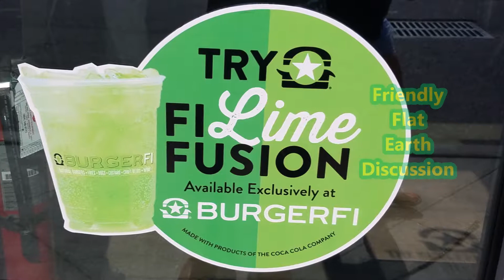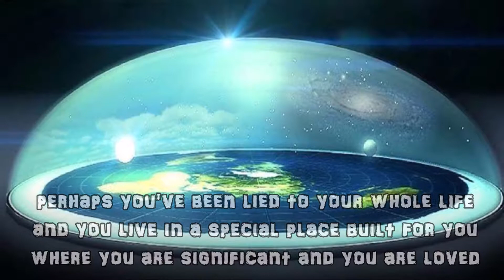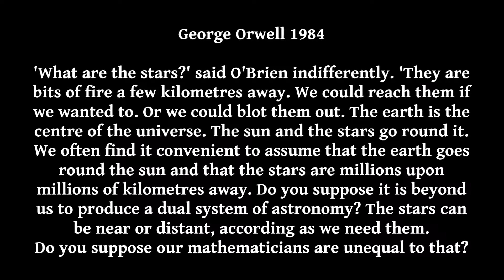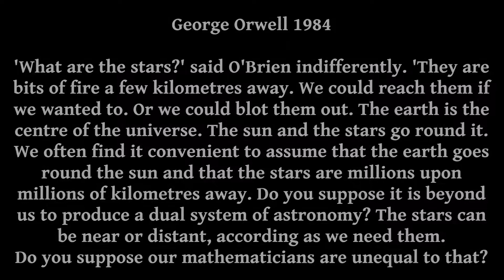Jacksonville Flat Earth Discussion June 30th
Good Food, New Friends, Conversations, Fun and Laughter Jacksonville Florida Flat Earth Meetup and Discussion Saturday June 30, 2018 at 1pm BurgerFi 108 Riverside Avenue